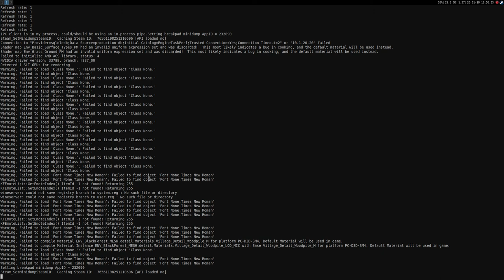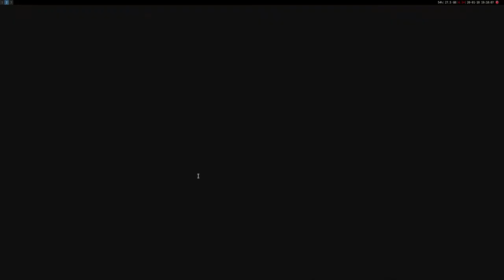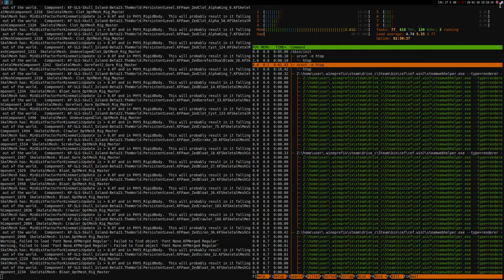Killing Floor 2 (DX10) ·· Linux Gameplay using Wine Staging